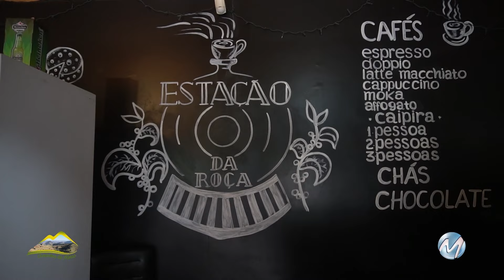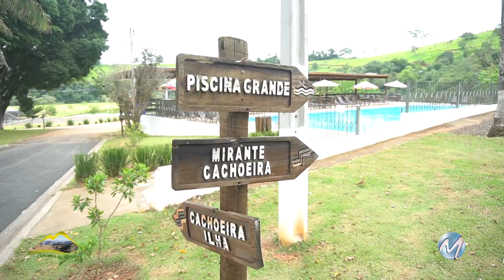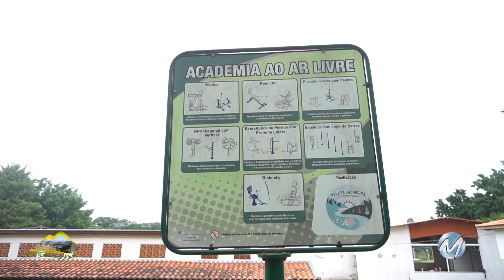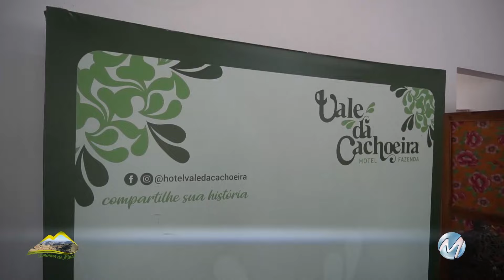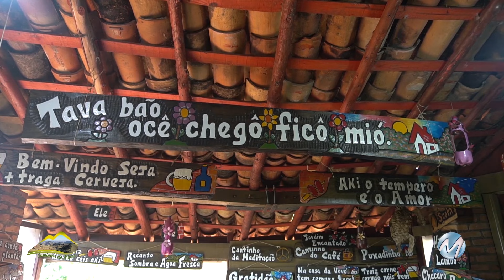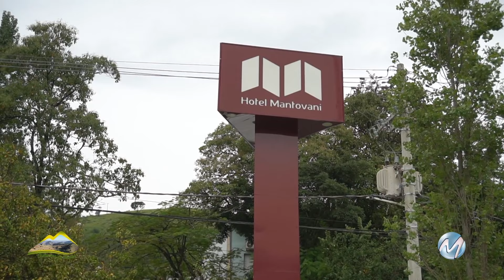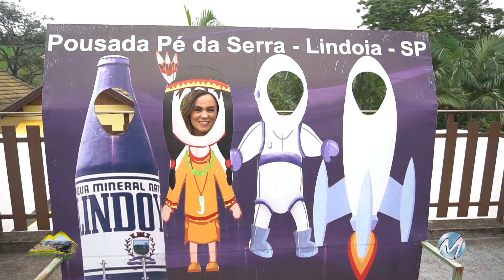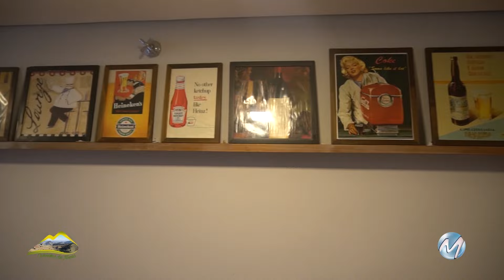Acompanhe o Caminhos de Minas desse domingo - 14/04/2024 - com a apresentadora Tatiana Gizutu